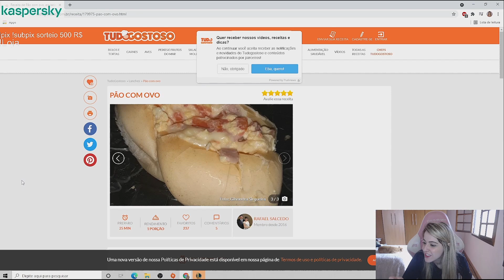ELA DESCOBRINDO O QUE É PÃO COM OVO